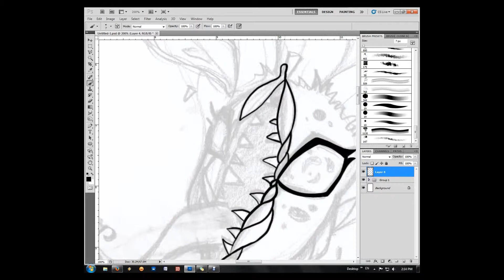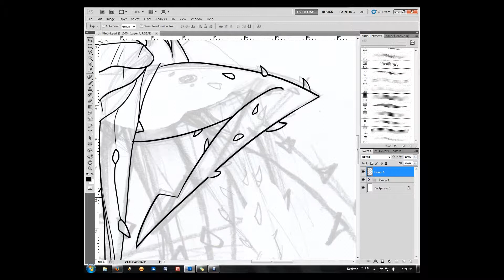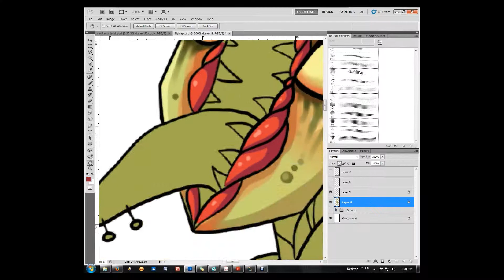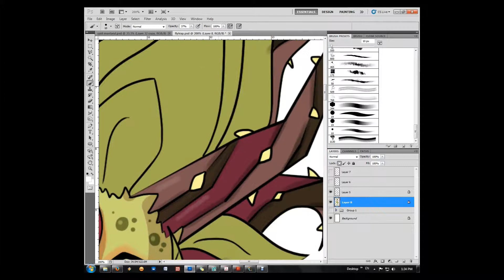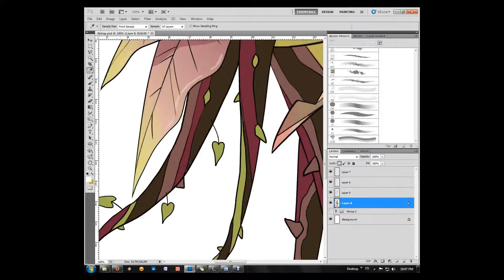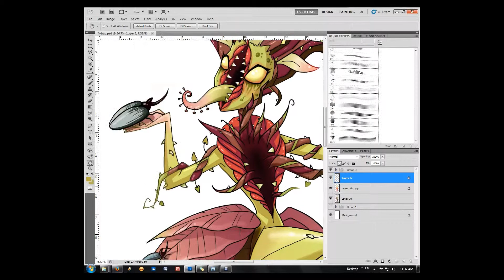venus ivy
Venus ivy Photoshop time-lapse